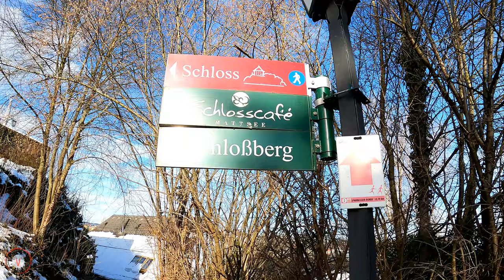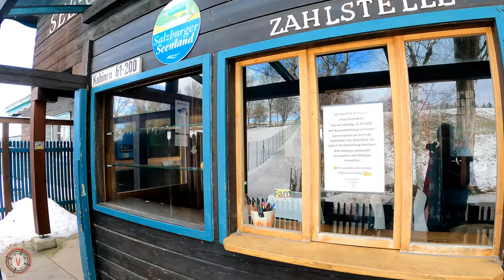Mattsee Austria ❄ Lake Views 🌊 and Picturesque Town 🏰 (4K Virtual Walking Tour)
📍 Mattsee Centre, South Shore
Austria I Salzburg I Mattsee

Walking along the south shore of this beautiful lake Mattsee and its eponymous municipality. This picturesque lake is only 12 miles away from Salzburg and an amazing insider tip due to the wonderful scenery. The short walk takes us to different places with a mix of lakeside-views, alpine panorama, architecture and culture.

One stop is the public beach resort which is original as it was built in the 1920s, thus a very nostalgic place.

00:00 - 00:12 Intro
00:13 - 05:00 Walking along the shore
05:01 - 09:29 Walking up  the Schlossberg, perfect views of the town and lake
09:30 - 14:37 Walking along the Promenade
14:39 - 18:38 Public Beach Resort from 1928
18:39 - 18:51 Outro

🎥 Jan. 21st, 2021 ⛅ 0°C

Equipment:
Camera - GoPro Hero9 Black on Amazon